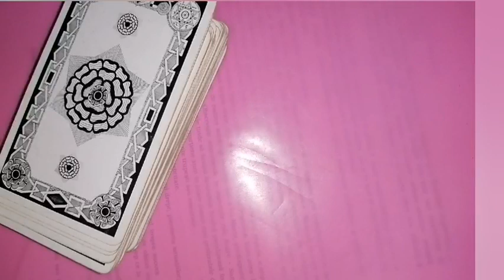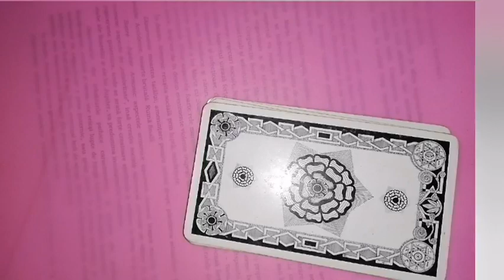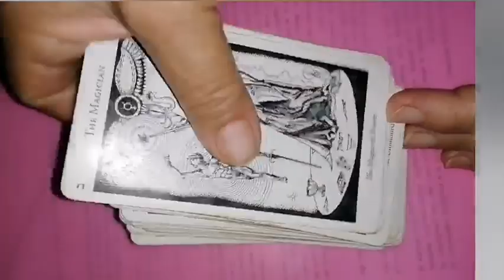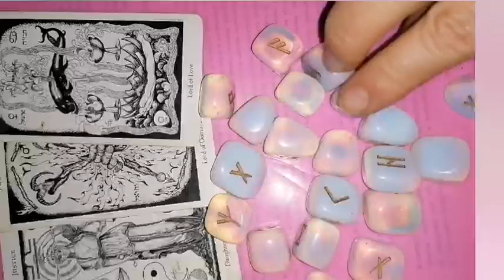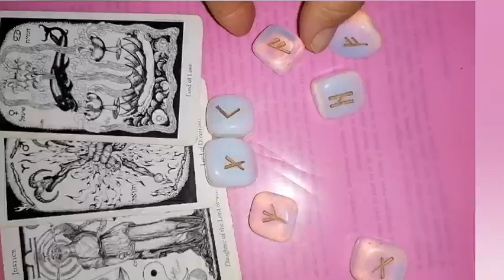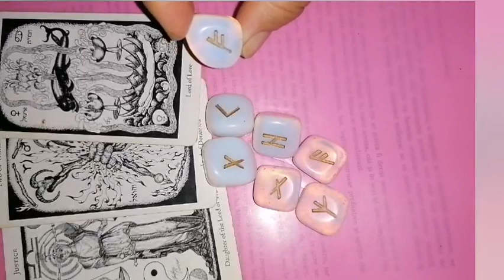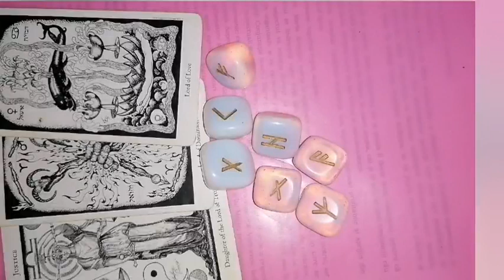TAUR Luna plină din 31 septembrie 2023